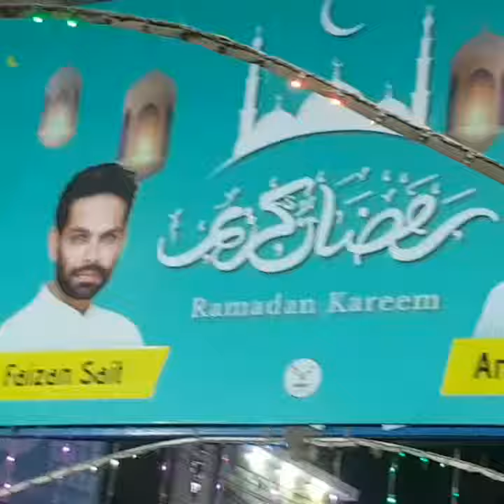😎Black 💎Diamond 👉Belgaum ki shaan👈🔥 kolapur🔥 shankeshwar🔥 Nipani🔥 ✌HATTRICK ✌